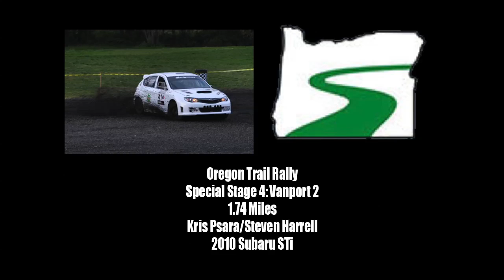Oregon Trail Rally 2015 SS4 - Psara/Harrell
In car from the Dukes of Mendocino Subaru STI of Kris Psara & Steven Harrell on the second run of the Vanport stage of the 2015 Oregon Trail Rally in Portland, Oregon